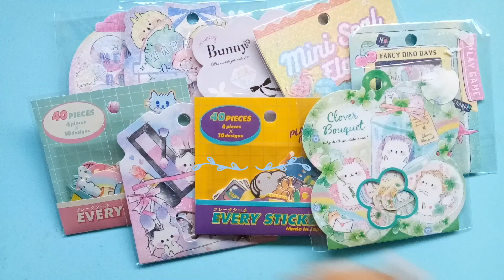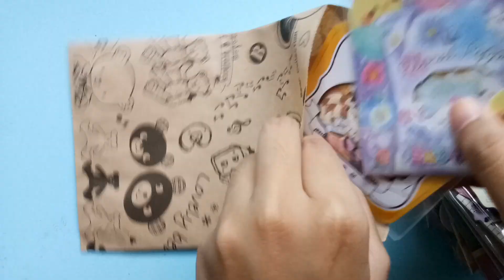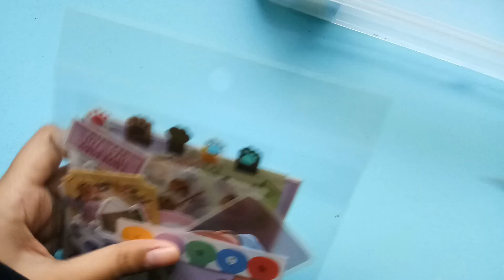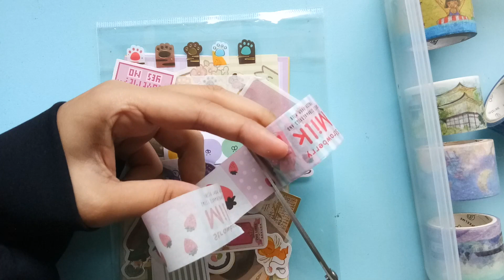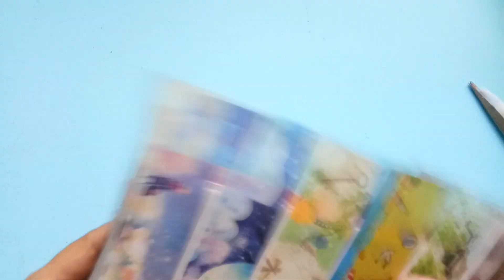Pack Kawaii Sticker Flakes With Me! | Tweetums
Hi kawaii hoomans!! 💖

uwu so cold!! It was raining when I filmed this video :) I'm just going to pack an order from my small shop and most of it are sticker flakes!! ~ I hope you enjoy the video :) have a great cold day!

♡~٩꒰ SUPPORT MY SMALL KAWAII SHOP PLEASE ꒱۶~♡